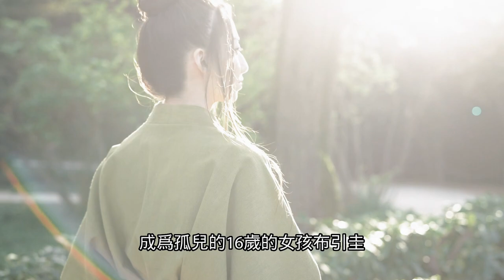女人的一生｜森本熏 A Woman's Life｜(Japanese) Kaoru Morimoto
從一個戰爭孤兒成長為日本商行女掌門的故事。The story of a war orphan who grows up to be the head of a Japanese trading house.